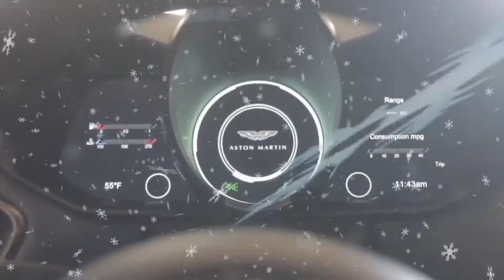RDA - River District Auto Spa